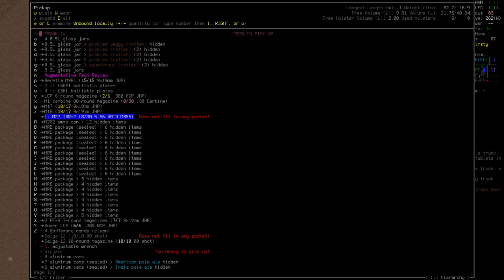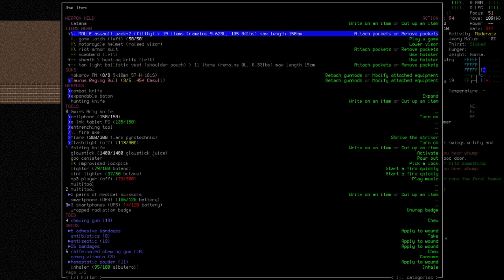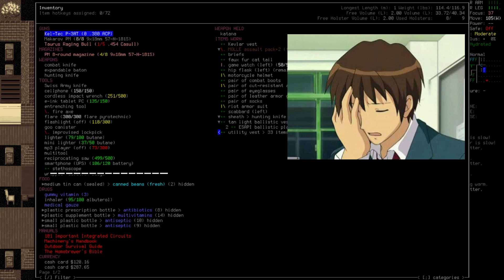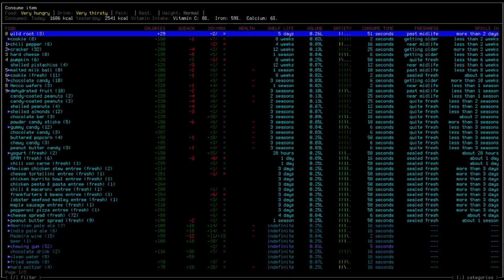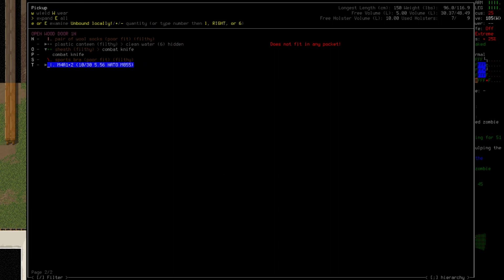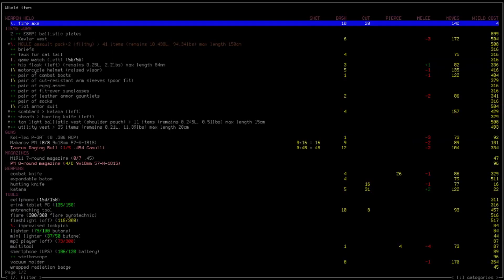CDDA Heero - Episode 28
Hello everyone and welcome to my twenty eighth episode of my first series of Cataclysm DDA!  I'm Niko, and I'll be your host as I try to tell you the tale of a young man named Heero...

Roleplay playthrough of an Otaku trying to find his way in the post apocalyptic world.

♫ Dark Dramatic Uptempo Horror Music ♫ - Gaming Battle Music - Escaping Fate

Jaws
Catacombs
Digital Sunset
Aurora
Archetype
Astronomy
Headlights in the fog  Karl Casey @ White Bat Audio

Mashup Fade NCS